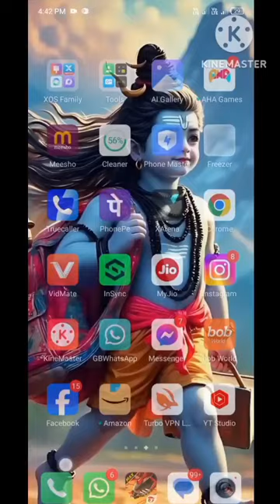"All Anjan Call Block: Jo Save Hai Vahi Ayegi! | CallBlock | Phone Settings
all anjan call block | jo save hai vahi ayegi

mein call block setting kaise karen
mein ek personal memory call block kaise karen
mein all call block kaise karen
mein call block kaise karen
minecraft
ultra 5g
how to block all incoming calls
settings
how to
call block redmi a2
how to use call block redmi a2
how to block personal number redmi a2
how to all call block redmi a2
block unknown call redmi a2
how to unknown call block redmi a2
brookhaven rp
call call block redmi a2
how to activate call block redmi a2
brookhaven
new update
sports
nba
2024
sabhi unknown number ko block kaise kare
truecaller new setting
truecaller new update
unknown number block kaise kare
spam call ko kaise band kare
how to block spam calls
block spam calls
realme
roblox brookhaven rp
how to block incoming calls on android
international call block kaise kare
nico
how to block personal number oppo reno 9 pro 5g
cash
how to use call block oppo reno 9 pro 5g
how to activate call block oppo reno 9 pro 5g
call_block_# oppo reno 9 pro 5g
how to add contact in blacklist
call block oppo reno 9 5g
deactivate call forward oppo reno 9 5g
aphmau gaming
block unknown call oppo reno 9 5g
aphmau
how to block personal number oppo reno 9 5g
how to use call block oppo reno 9 5g
how to activate call block oppo reno 9 5g
how to block or blacklist call number on andriod
call block list kaise dekhe
block call from unknown number
how to block call from unknown number poco c65
how to block call from unknown number in poco
poco c65
how to block call from unknown number
how to block call from unknown number in poco c65
tricks
tech
tips
technology
tutorial
to
how
truecaller tips and tricks in hindi
truecaller tips and tricks
number ko block kaise karte hain ll how to number in blacklist 2023
unknown number ko block kaise kare
srcgyan
number ko block kaise karte hain
block unknown number in iphone
all call and contact automatically blocked
10 truecaller new update setting 2022
call_block_# oppo reno 8 t 5g
how to activate call block oppo reno 8 t 5g
how to use call block oppo reno 8 t 5g
how to block personal number oppo reno 8 t 5g
how to all call block oppo reno 8 t 5g
call forward off oppo reno 8 t 5g
how to unknown call block oppo reno 8 t 5g
oppo reno 8 t 5g
call block setting oppo reno 8 t 5g
call_block_# oppo reno 11 5g
how to activate call block oppo reno 11 5g
how to use call block oppo reno 11 5g
how to block personal number oppo reno 11 5g
how to all call block oppo reno 11 5g
block unknown call oppo reno 11 5g
how to unknown call block oppo reno 11 5g
call_block_# poco x6 5g
how to activate call block poco x6 5g
how to use call block poco x6 5g
how to block personal number poco x6 5g
how to all call block poco x6 5g
block unknown call poco x6 5g
how to unknown call block poco x6 5g
poco x6 5g
call block setting poco x6 5g
how to block prank calls
how to stop fake calls on iphone
how to stop fake calls in jio
how to block fake calls in tamil
how to block fake calls in truecaller
how to block fake calls on android
how to block fake calls on whatsapp
how to block fake calls on iphone
how to block fake calls
how to block all fake calls
call bomber kaise use kare 2022
call bomber
best call bomber
how to block all fake call
fake call kaise band karen
call bomber kaise banad kare
call block list in iphone
spam calls
call block list setting
block call
blocking calls
blacklist